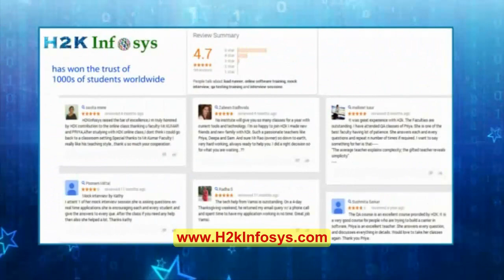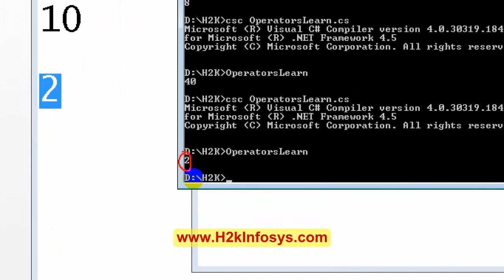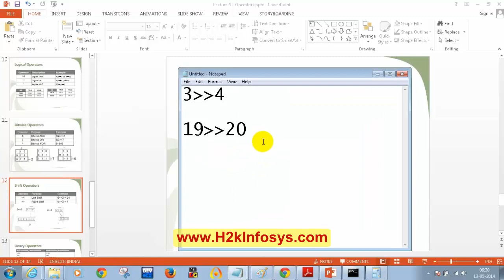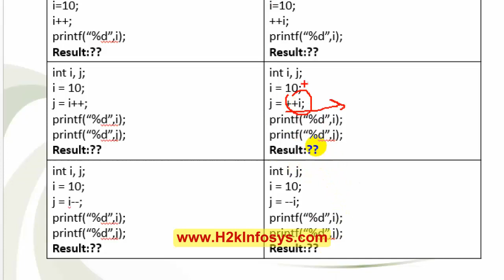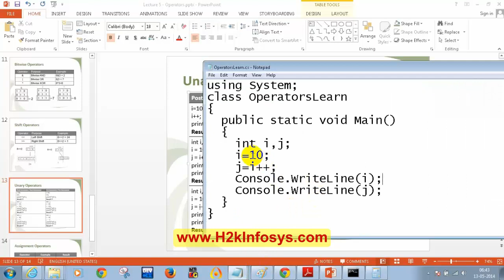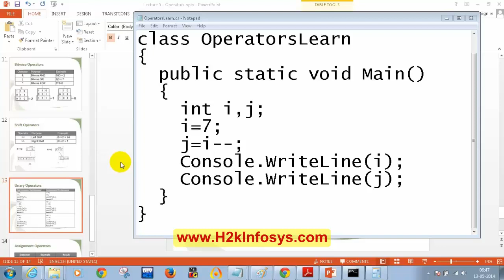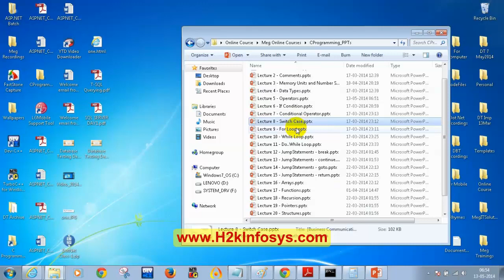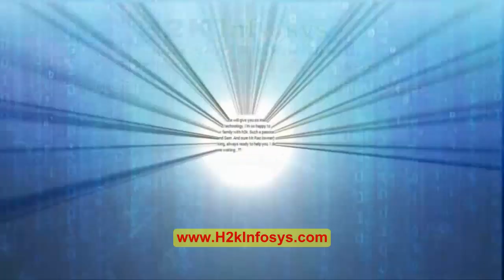Microsoft.Net/Dot Net Tutorial for Beginners | Part 2 Operators in C & C# Tutorial 3 | H2Kinfosys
What is Microsoft .NET and why you should consider a career in .NET?
The Microsoft.NET platform is very dynamic and provides robust solutions to the industry needs. Over the years Microsoft .Net has enhanced the capabilities of the development environment and is adding new technologies which not only is making the development easy but also providing dynamic functionality for the IT managers to choose from to best suit the business needs. From a standalone application to distributed application, simple application with static content to dynamic, data driven application, to both web and windows, Microsoft Certification Training provides a unique solution.

Developers are in high demand due to increasing popularity of e-commerce and mobile devices. The job growth is expected to be 27% which is much faster than average.